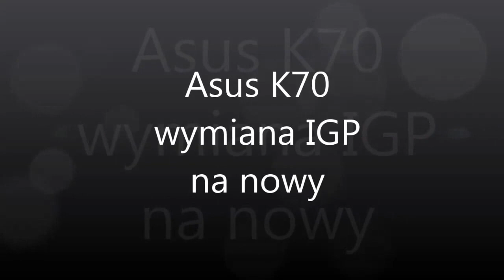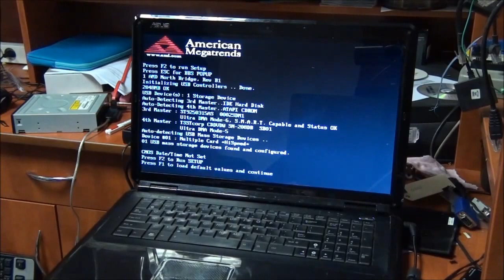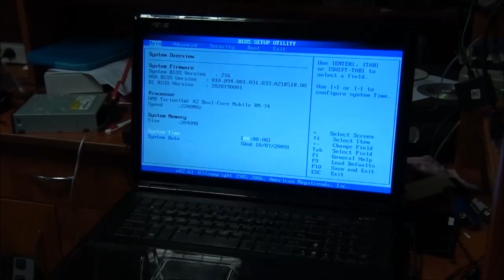Asus K70 IGP repair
Wymiana układu IGP na nowy w Asus K70
Asus K70 disassembly and IGP repair